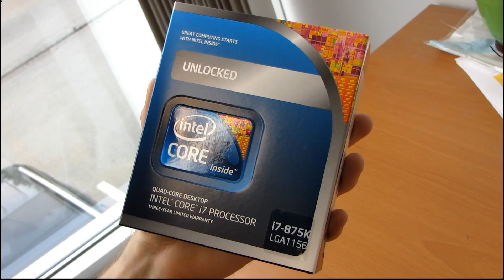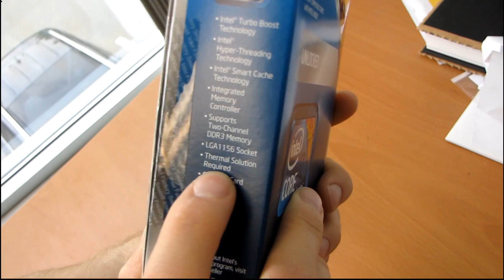Intel Core i7 875K Unlocked Overclocking LGA1156 Processor Unboxing & First Look Linus Tech Tips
The biggest thing to hit the overclocking scene in many many years. Check out the unboxing and don't miss the overclocking guide on my NCIXcom channel!